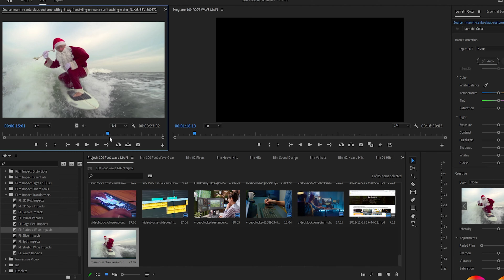The Filmmakers Who Took on 100-Foot Waves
After watching HBO's "100 Foot WAVE" Documentary Series we knew we had to do a video covering it. Not only did we do that, but we got to interview the Emmy Award-winning DP of this series, Michael Prickett, to get a better look at how INSANE it is to film these majestic and deadly waves.

✏️Writer: @Cheecken  | John Owens
📚Researcher:  Cheecken | John Owens |
🖼️Thumbnail Squad: John Owens |  AnotherCheecken | @kyle_m_photo

📷CAMERAS I RECOMMEND📷
BMPCC6K Pro (CAGE SETUP BELOW)
BMPCC4K (CAGE SETUP BELOW)
URSA G2

🔥LIGHTS, LENSES & GEAR I RECOMMEND🔥
V-FLAT Background Boards
Panasonic Lumix 12-35mm
Smallrig Tripod
Rode NTG3B
Aputure 120D MKII

🕹️BMPCC6K PRO CAGE 🕹️
SSD Mount
V-mount quick-release plate
D-Tap Power cable for v mount
Cable management
SSD Samsung T5
V-Mount Battery

0:00 The Life-Threatening DANGERS of filming HBO's "100 Foot Wave"
0:45 The DANGERS that face FRAME VOYAGER every day
1:35 The early days of surf photography - Mike Prickett's Story
2:40 Filming in the water in the 1980s with FILM cameras
5:31 Mike Prickett films all around the world
6:01 Mike Prickett's life-changing injury
6:53 Mike Prickett begins work on HBO's "100 Foot Wave"
7:03 Nazare, Portugal - Home of the 100 Foot Wave
7:50 100-Foot Wave Production Starts
8:17 Making the cameras usable in EXTREME watery conditions
8:55 The Cameras they used
9:56 The difficulties of filming and team communication
10:15 The choice to use 8k resolution
10:43 The top priority of SAFETY while filming in the water
11:58 The GIMBAL Jet Ski system they used to film the waves
13:24 What they captured
14:00 "I never thought this would be a career"